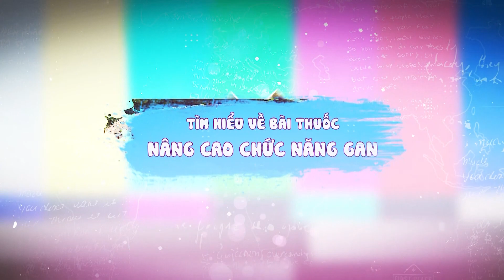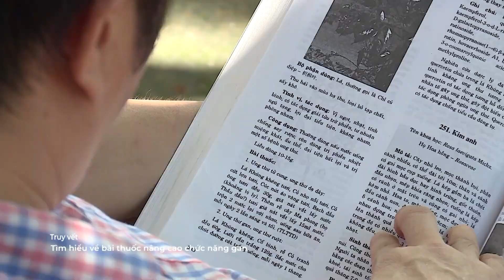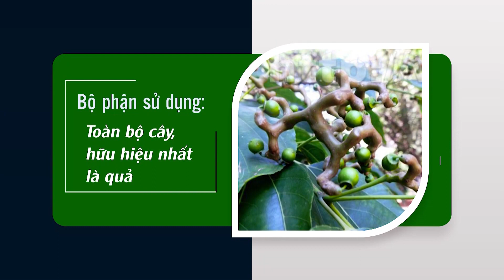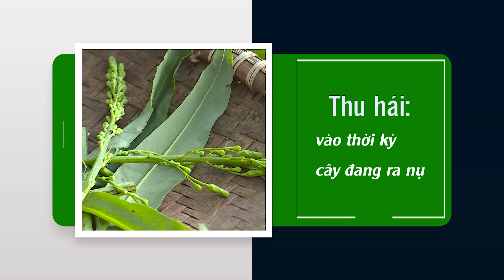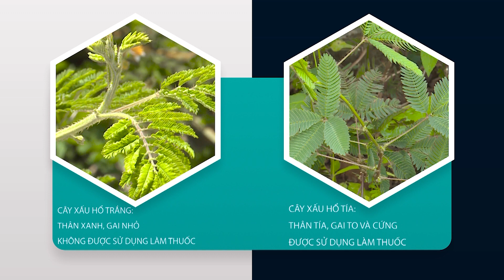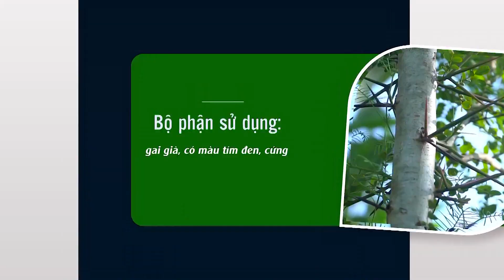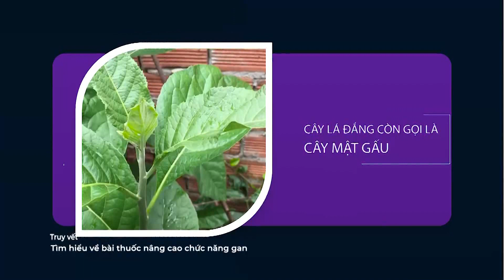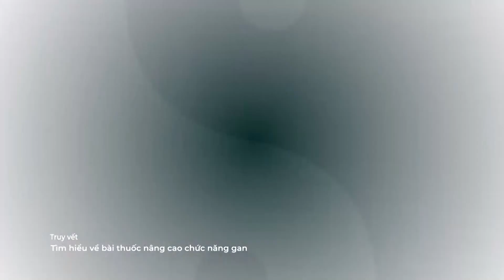TÌM HIỂU BÀI THUỐC BẢO GAN CHÂN DƯỢC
Thành phần: Khúng khéng, Mật nhân, Cà gai leo, Trinh nữ, Ké đầu ngựa, Dứa dại, Kim ngân hoa và một số thảo dược tự nhiên khác.

Công dụng: Hỗ trợ điều trị men gan cao, mề đay, mẩn ngứa do gan. Tăng cường chức năng thải độc cho gan, giúp bảo vệ tế bào gan. Hạn chế tổn thương gan do rượu bia, hóa chất độc hại gây nên.